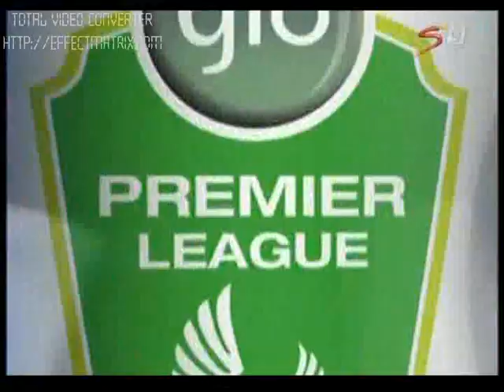Fantastic Performance of Nigerian next Rated Super Star- EMEKA ATULOMA(8) Part4